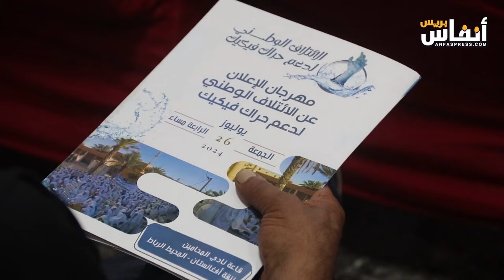عبد السلام العزيز: قرار تفويت الماء الصالح للشرب بفكيك يفتقد للشرعية الديمقراطية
تم اليوم الجمعة 26 يوليوز الإعلان عن الائتلاف الوطني للترافع ودعم حراك فكيك، في مهرجان خطابي، بنادي المحامين بالرباط.